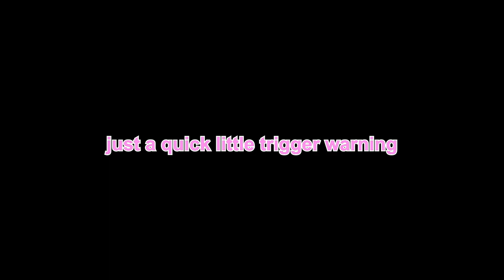meeting toxic teammates in valorant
this valorant game was one of the most toxic games i've had in a while. i had to cut a lot of it out because it would have gotten me banned. please be kind to the people in your valorant games. love you guys!